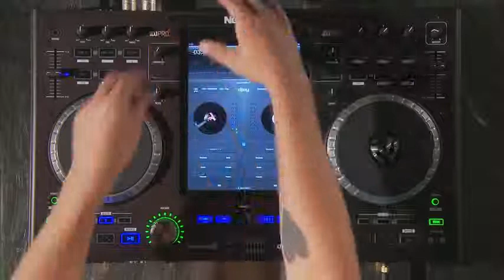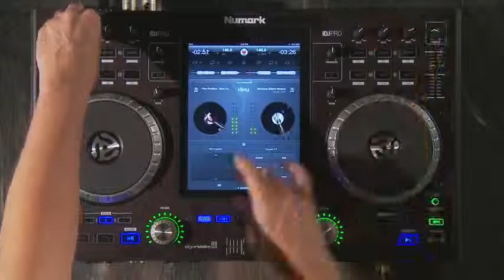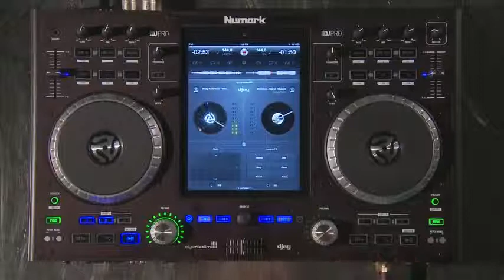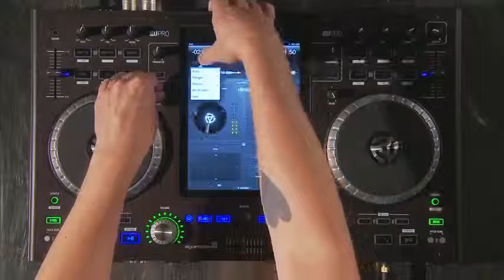Numark iDJ Pro Sneak Peek with Michael Savant